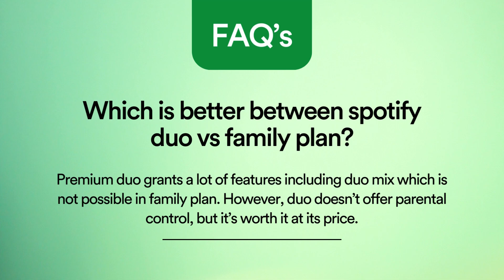What Is Spotify Premium Duo? Explained (Pros & Cons)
Living together? Spotify duo should be your go-to music destination.
Duo users can listen together, listen separately with ad-free music listening and unlimited skips, just hit next 🙂

Good things:

✔️ Spotify duo is a cost effective plan.
✔️ It’s best suitable for couples.
✔️ Premium feature access at a glance.
✔️ High quality listening and streaming.
✔️ Offline downloading and listening anywhere, anytime.

Bad thing:

❌ Only one individual can make a payment.
❌ Cannot invite people residing outside the nation.

About The Next Tech
TheNextTech is a technology-related news and article publishing portal where our techie and non-techie readers, interested in technological stuff, read us with equal curiosity. We hustle to keep them updated.